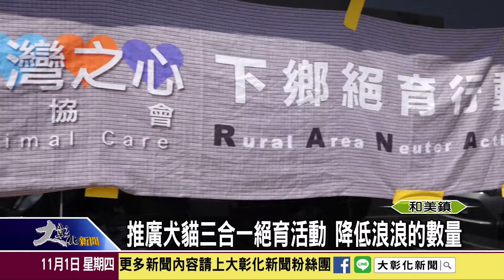1071101 推廣犬貓三合一絕育活動 降低浪浪的數量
彰化縣動物防疫所，連續兩年與和美鎮公所合作，舉辦免費混種犬貓三合一下鄉絕育活動，為勵民眾將飼養的犬貓實施絕育手術，有效減少流浪犬貓的產生，以落實狂犬病防疫及寵物登記等相關工作。